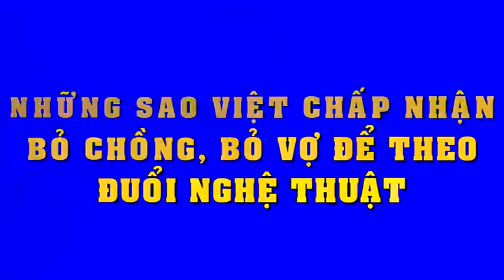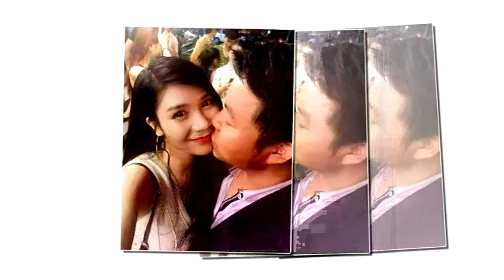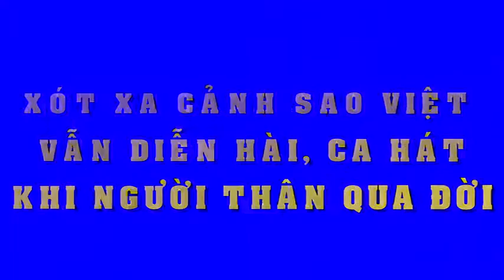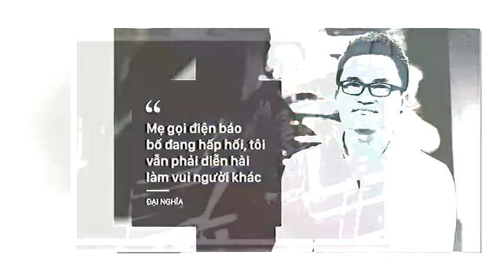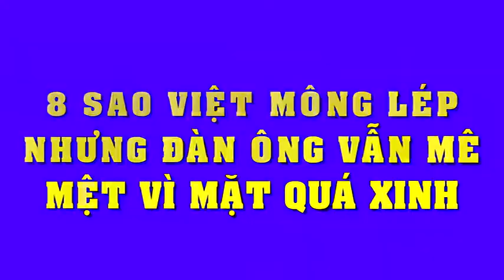Những sao Việt chấp nhận bỏ chồng, bỏ vợ để theo đuổi nghệ thuật